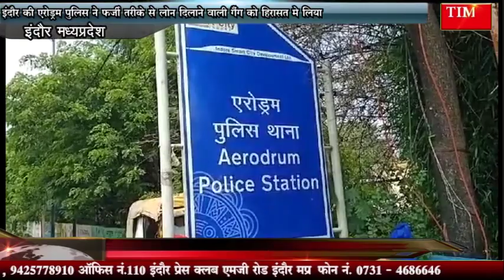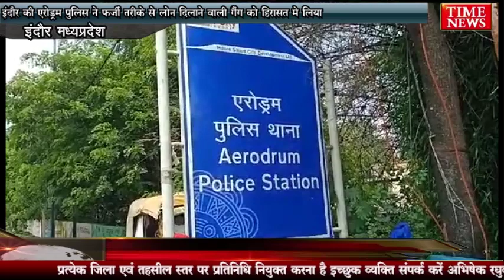इंदौर की एरोड्रम पुलिस ने फर्जी तरीके से लोन दिलाने वाली गैंग को हिरासत मे लिया